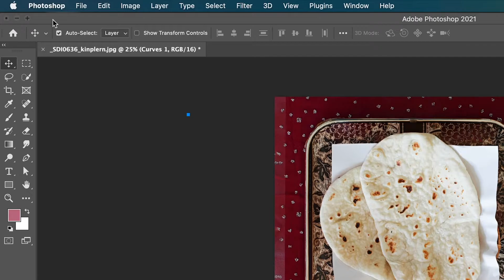Photoshop CC : ตั้งค่าการถอยหลังการทำงานด้วยตนเอง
ปกติแล้วการถอยหลังขั้นตอนการทำงานใน Photoshop CC มีอยู่อย่างจำกัด จนบางครั้งกว่าจะรู้ว่าทำงานผิดพลาดและอยากย้อนกลับไปก็ทำไม่ได้แล้ว และมีคนอยู่มากที่ไม่รู้ว่าเราสามารถตั้งค่าจำนวนครั้งการถอยหลังได้มากที่สุดถึง 1,000 ครั้ง

โดยการไปที่ Edit - Preferences - Performance สำหรับระบบปฏิบัติการ Window หรือ Photoshop - Preferences - Performance สำหรับระบบปฏิบัติการ Macintosh

จากนั้นให้ดูในส่วนของ History States ทำการเปลี่ยนค่าจำนวนการถอยหลังได้ตามต้องการ สูงสุดที่ 1,000 ครั้ง และต้องนึกไว้เสมอว่ายิ่งมีจำนวนครั้งการถอยหลังที่ทำได้มากขึ้น หน่วยความจำในเครื่องคอมพิวเตอร์ของคุณก็จะถูกใช้มากขึ้นตามไปด้วย

เรียนถ่ายภาพและตกแต่งภาพถ่ายกับเรา